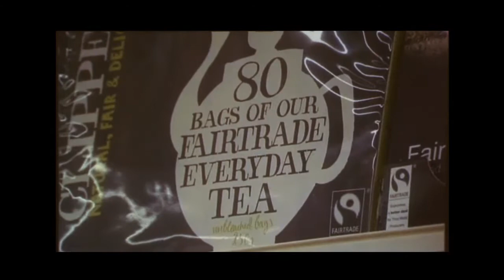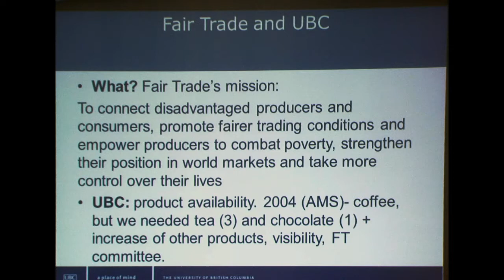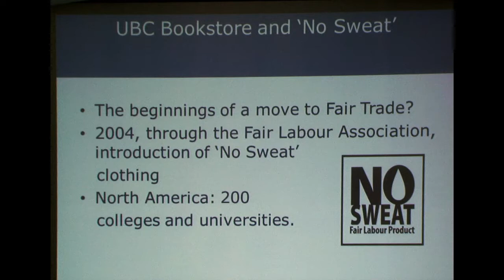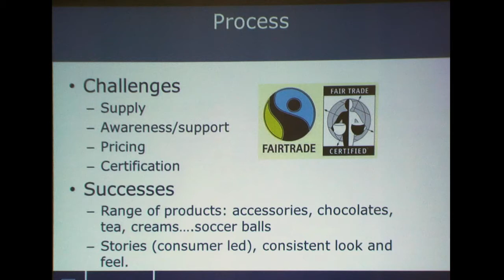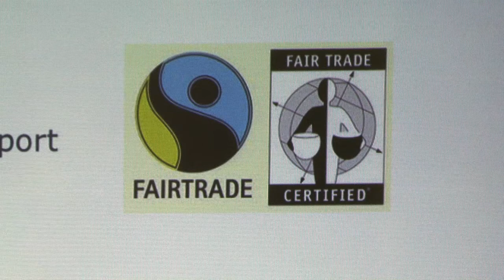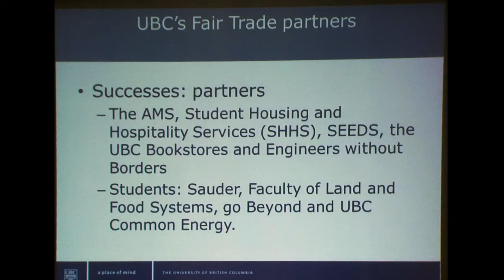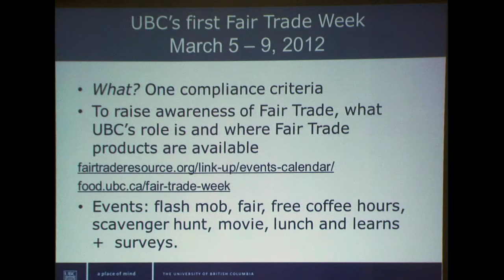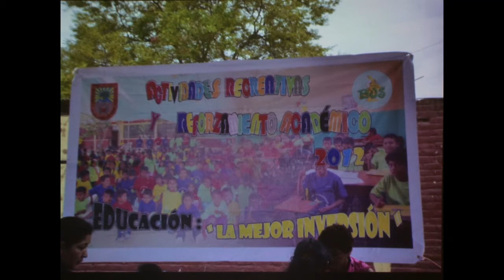"Chew On This"- The Business Case Behind Sustainable Food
"Chew On This," is a week-long series of lectures, panel discussions, and workshops.  Common Energy UBC is a student-run organization of diverse and forward-thinking individuals working to incorporate sustainability into all aspects of the UBC community. It aims to affect real change by building strong networks and working proactively with the University, while fostering leadership and engaging peers through innovative programming.  Oxfam UBC is an organization committed to developing innovative ways to support Oxfam's important aid and relief work, and to raise awareness of global poverty.  The UBC Commerce Undergraduate Society's Sustainability Committee works to provide opportunities for Sauder students to educate themselves on what sustainability means in the context of business and motivate students to integrate sustainability into their professional and personal lives. As well as using the CUS as a model for how sustainability can be implemented into the operations and strategic thinking of an organization. The purpose behind this week is to open a dialogue about sustainable food on campus and engage students through a variety of different forums. This is an opportunity for students, faculty, and staff to engage in an open discussion around these topics which are growing increasingly important as the world's population continues to grow and the effects of climate change on food production begin to show.

In this webcast, Rebecca Irani, marketing and communications manager at UBC Bookstore, Annie Moss and Randy Hooper, founders of Discovery Organics and Chef Steve Golob from Place Vanier Residence will discuss the business case behind sustainable food and the cost and benefit of eating local, organic, and fairtrade. Speakers will discuss the business case behind sustainable food. "